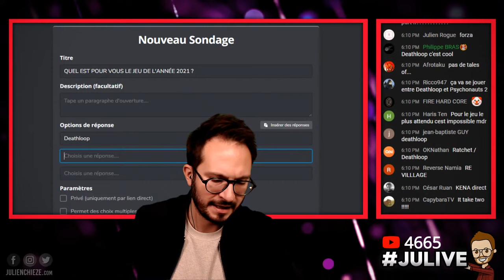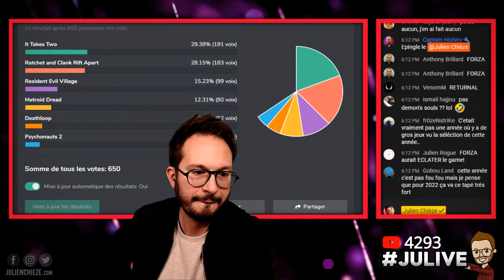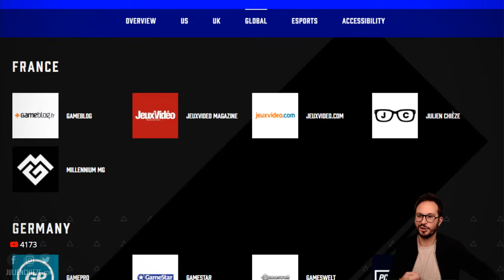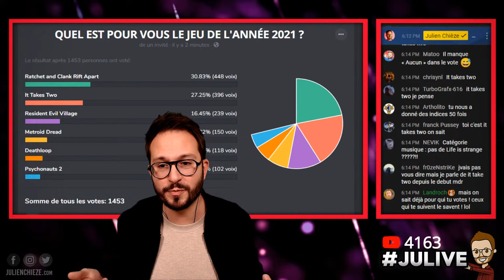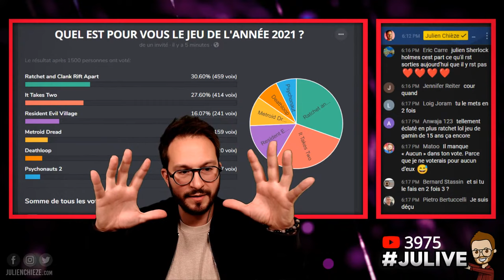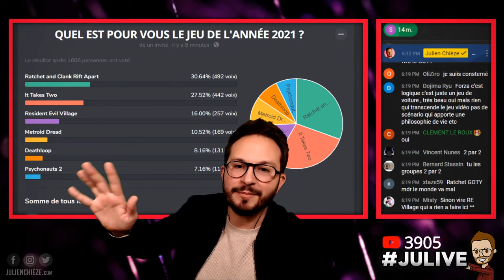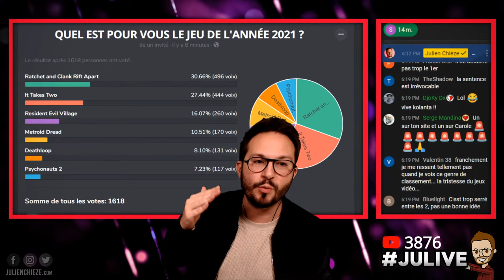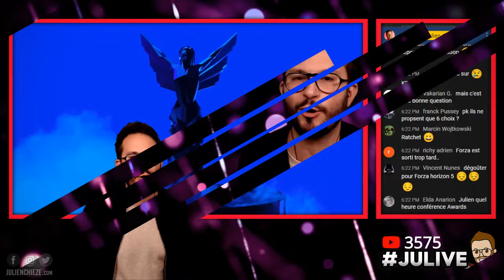GAME AWARDS 2021 🌟 Le Jeu de l'Année sera... Voici la liste des NOMMÉS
Les GAME AWARDS 2021 approchent 🌟 Aujourd'hui, Geoff Keighley va annoncer les différents nommés dans les catégories. On suit l'événement en DIRECT